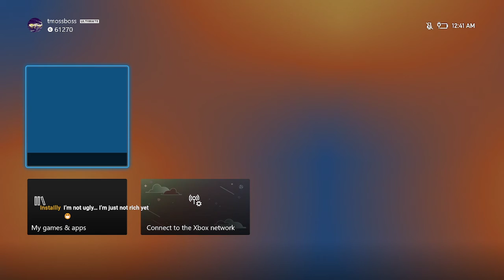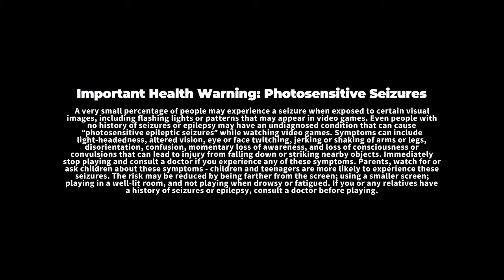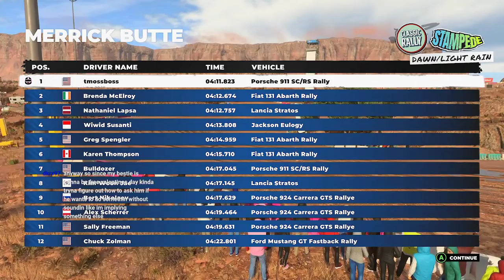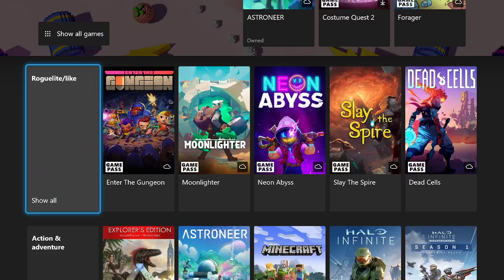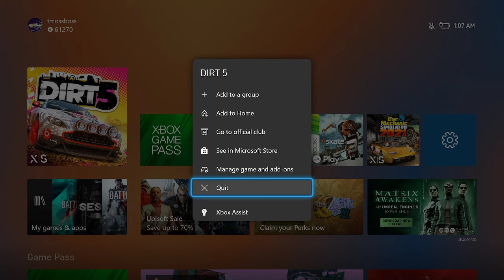SMALL STREAMER VIBES #189 (Driveclub, God Of War, Dirt 5)